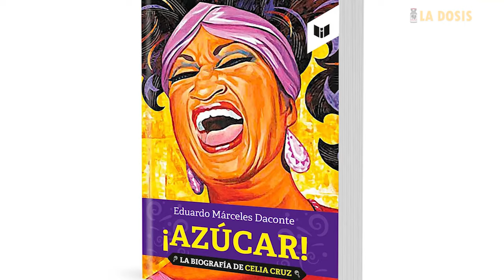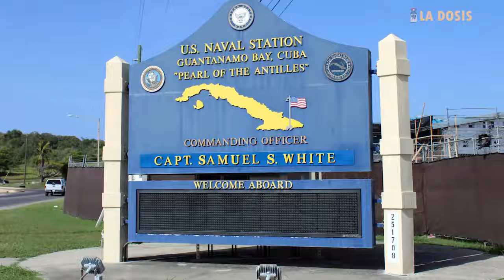La dosis N° 160: La Sonora y Fidel Castro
Cuba, tierra de la revolución socialista en América, del son, de la guaracha y, por supuesto, de La Sonora Matancera. A propósito del centenario del "decano de los conjuntos de América", presentamos esta notable anécdota que incluye a un ícono de la cultura americana y de la música mundial: Celia Cruz.